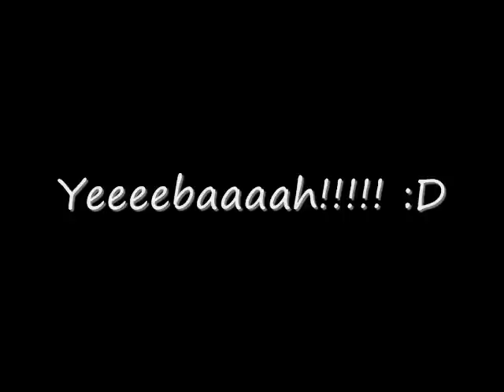Canon Rock Philippines - Batutz Oreto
Canon Rock played by me.

Gears:
Ibanez s420
ernie ball .009 gauge strings
BB preamp
Boss GT-10
Audacity
Windows Media Player
WebCam